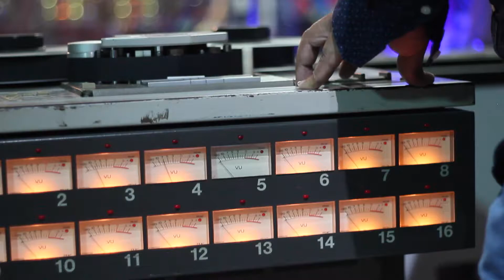Errante y Bohemio - Versión Estrellas Encantigo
Tema: Errante y Bohemio
Autor: Rafael Lopez

Músicos Septeto Encantigo:

Piano y dirección: Guillermo Acacio
Babybass: Esteban Pajon
Congas: William Troconis
Timbal, timbalito y Bongo: Juan Pablo Barrios
Trompeta: Carlos "Gato"  Hernandez
Voz 1: Alexis Gonzalez
Voz 2: Fernando Gutierrez

Grabado en los estudios de Latina Estéreo - Medellin Colombia